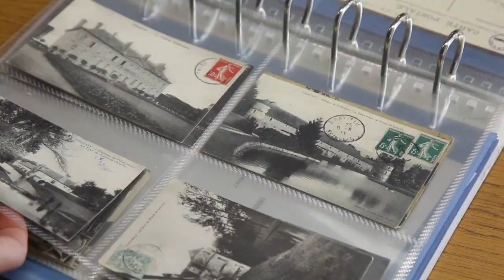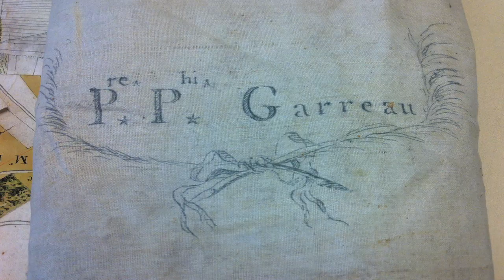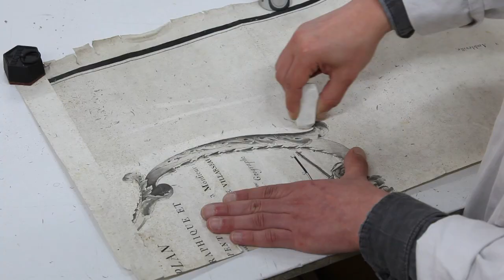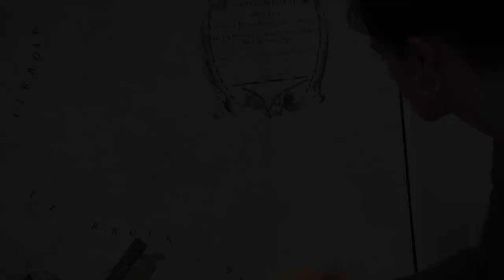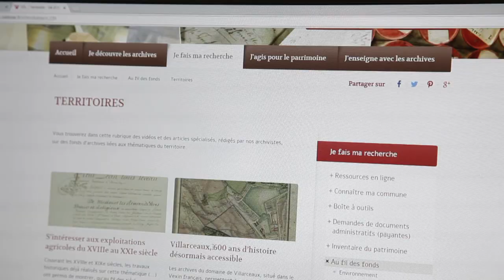Histoire d'une restauration : les plans de Villarceaux (archives départementales du Val-d'Oise)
Deux plans anciens du domaine de Villarceaux (Val-d'Oise) conservés aux Archives départementales du Val-d'Oise, ont été restaurés en 2017 par l'Atelier Filigrane.